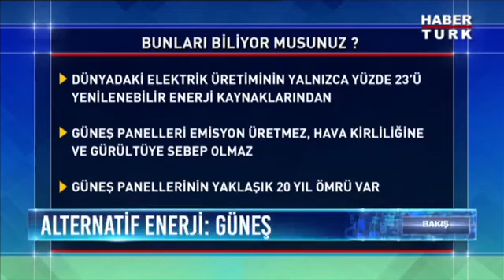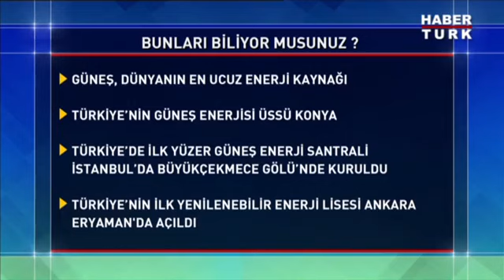Smart Energy - Habertürk / Bakış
Habertürk - Bakış